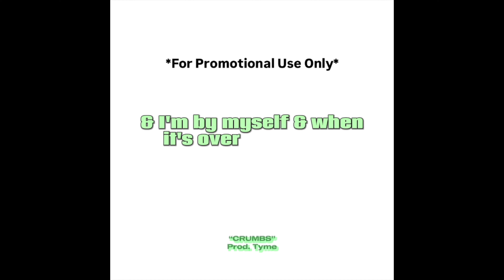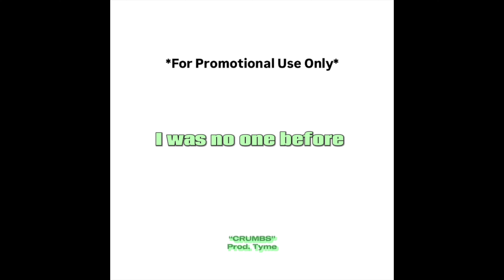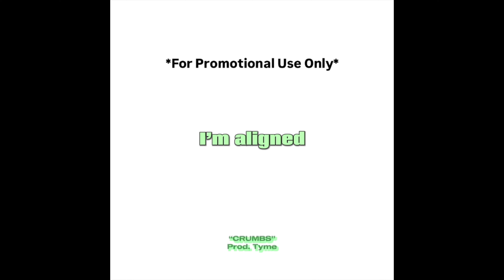“Crumbs" (Prod. Tyme)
Side Quest #1

Prod. by Tyme
Additional Production by dopeSMOOTHIES

New Mixtape "ALT☥R” in-bound!

Before we land, a couple side quests will be made..

If you find this message to be good news, your patience has been a virtue and won’t go unrewarded. And your love and support will be returned ten-fold.

If you're reading this with an ill mind and heart, I pray you recognize God's love before it’s all over.

LOVE!